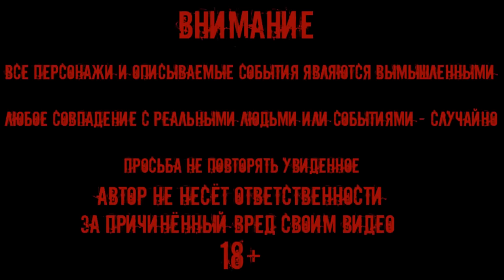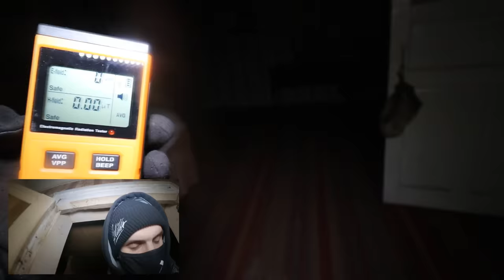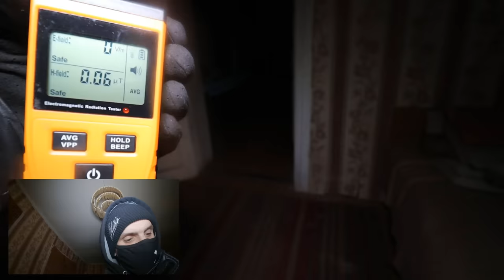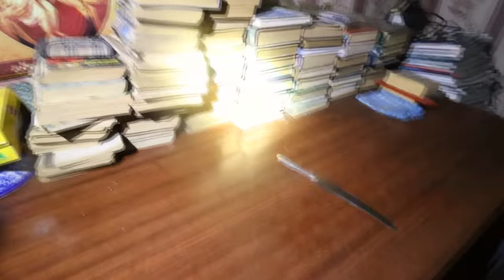РЕАЛЬНЫЙ ПРИЗРАК В ЗАБРОШЕНОМ ДОМЕ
мистика